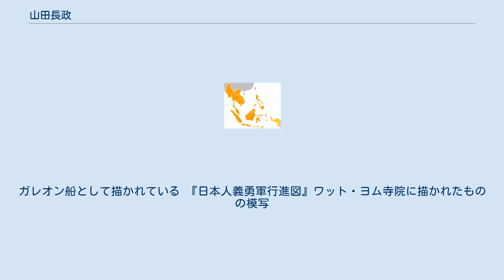山田長政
山田 長政（やまだ ながまさ）は、江戸時代前期にシャム（現在のタイ）の日本人町を中心に東南アジアで活躍した人物。
通称は仁左衛門（にざえもん）。
 出生は駿河国の富厚里とされるが、同じく駿河国の馬場町、伊勢国や尾張国とする説もある。
沼津藩主・大久保忠佐に仕え、六尺（駕籠かき）をしていたが、その後1612年に朱印船で長崎から台湾を経てシャムに渡った。
後に、津田又左右衛門筆頭の日本人傭兵隊に加わり、頭角を現しアユタヤー郊外の日本人町の頭領となった。
その後、アユタヤ国王より高官に任せられ王女と結婚したという伝説が生まれたが、シャム側の記録に該当する人物が見られないことから、その歴史的実像は明らかでない部分が多い。
 スペイン艦隊の二度に渡るアユタヤ侵攻をいずれも退けた功績で、アユタヤー王朝の国王ソンタムの信任を得て、シャムの王女と結婚。
第三位であるオークヤー（あるいはプラヤー）・セーナーピムック（ออกญาเสนาภิมุข）という官位・欽賜名を授けられ、チャオプラヤー川に入る船から税を取る権利を得た。
 ソンタム王の死後、長政はソンタム王の遺言に従い、シーウォーラウォン（エーカートッサロット王の隠し子と云われ、後のプラーサート・トーン王）と共同でチェーター親王を王に即位させた。
しかし、チェーター王はシーウォーラウォンに不審を抱き排除しようとして失敗し、シーウォーラウォンに処刑された。
 その後、チェーターティラートの弟のアーティッタヤウォン王が即位したが、あまりに幼すぎるので、官吏らはそのころチャオプラヤー・カラーホームスリヤウォンに昇進していたシーウォーラウォンに王位につくように願った。
長政はこれに頑固に反対したために、宮廷内で反感を買った。
この時、当時アユタヤの貿易を独占していた日本人勢力と対立関係にあった華僑の勢力の圧力が宮廷内に及び、長政はリゴール（六昆、ナコーンシータンマラート王国）の防衛を理由にリゴール王に封じられ、シーウォーラウォンによって左遷された。
 長政は1630年、パタニ軍との戦闘中に脚を負傷し、傷口に毒入りの膏薬を塗られて死亡した。
毒殺はカラーホーム（シーウォーラウォン）の密命によるものとオランダの史料は記している。
その後、ナコーンシータマラートの知事は息子のクン・セーナーピムックが引き継いだが、内部対立があり同じ日本人傭兵によって殺され、長政の死と同じ年に、プラーサートトーン（シーウォーラウォン）は「日本人は反乱の可能性がある」とし、アユタヤ日本人町は焼き打ちされた。
 なお、日本の文学では、長政のタイ名を「オーヤー・セナピモック」、シーウォーラウォンあるいはチャオプラヤー・カラーホーム・スリヤウォンを「オーヤー・カラホム」とし、親しまれている。
文学上では、長政が南部の王国の王となったとするものと、知事に任命されたとするものがある。
 決定的証拠はないが、1770年に上陸したキャプテン・クックよりも先にオーストラリア大陸を発見していたとの説を『産経新聞』が紹介している。
ただし、オーストラリア大陸に初めて到達したヨーロッパ人はクックではなく、1606年に到達したオランダ東インド会社の商人ウィレム・ヤンスゾーンである。
 1915年（大正4年）11月10日、贈従四位。
 1938年（昭和13年）、旧日本海軍練習艦隊がアユタヤ日本人町跡地に山田長政を祭神とする山田長政神社を建立した。
 『戦艦図絵馬』原典は焼失し模写。
ガレオン船として描かれている 『日本人義勇軍行進図』ワット・ヨム寺院に描かれたものの模写